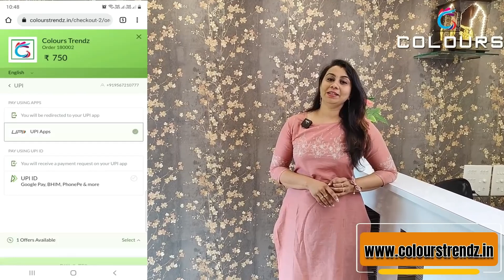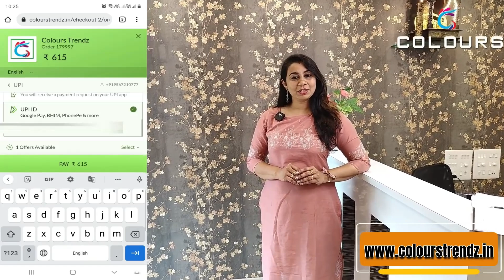വിലക്കുറവ്!!!!! വിലക്കുറവ്!!!!! വിലക്കുറവ്!!!!!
✅𝗣𝗥𝗢𝗗𝗨𝗖𝗧 𝗟𝗜𝗡𝗞𝗦✅

For Rayon Puff Sleeved Aline kurti With Stripes print(399/-)

📪 Colours
PIN: 688524